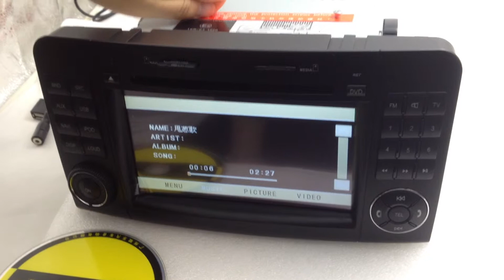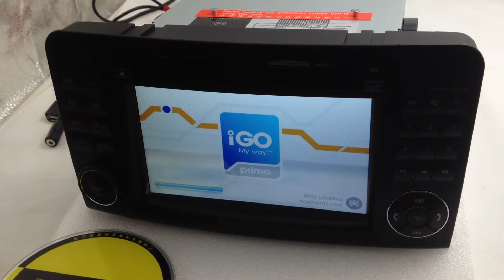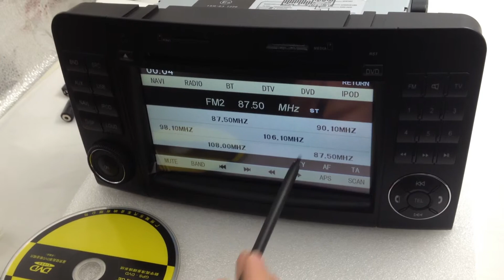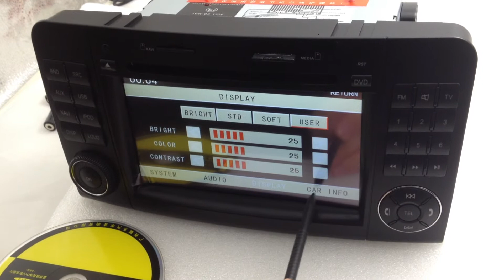Benz ml class car audio player ST 9305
Skype: lsqstar14